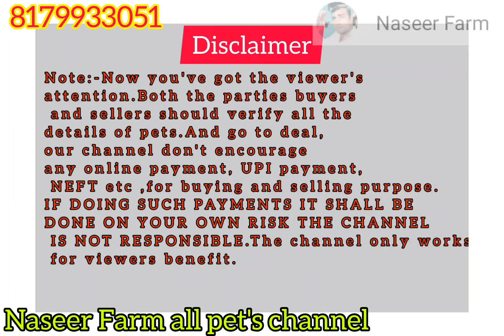desi Badi dudh ki Bakri for sale in Salala hyderabad 8019297971